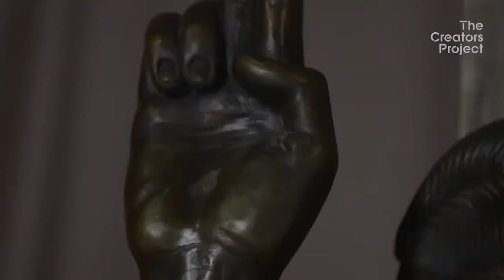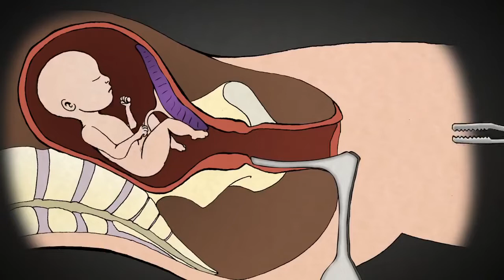Dzień gniewu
muzyka: Semyon Bychkov and BBC Symphony Orchestra - Dies Irae [Verdi Requiem]